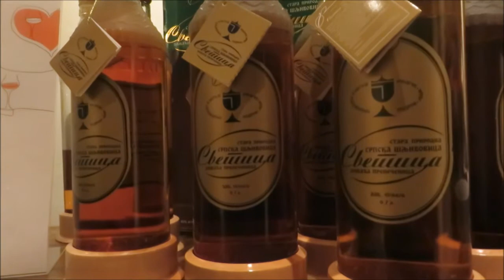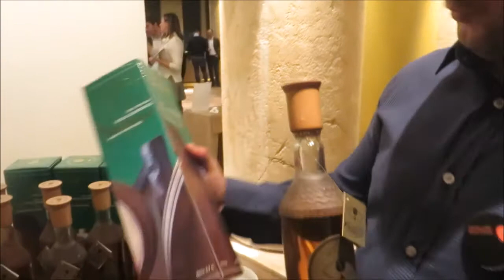Sajam rakija iz Srbije - Hotel Hyatt Beograd, decembar 2017.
Ako volite rakije onda obavezno pogledajte prilog koji vam predlazemo!